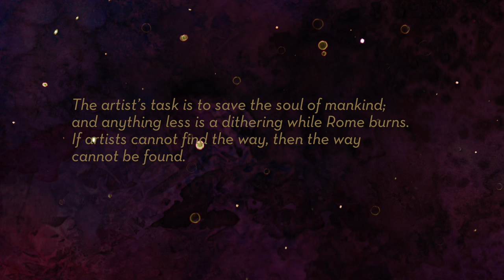Saint's & Poets (Time is Art Clip)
"The artists task is to save the soul of mankind and anything less is a dithering while Rome burns." - Terrence McKenna

The feature documentary film follows the journey of a writer, compelled to make sense of the mysterious and powerful energy she felt at her aunt’s deathbed. Considering herself a skeptic, a series of strange coincidences leads her on an exploration of synchronicity – the concept that all beings are mystically interconnected. Compelling conversations with fellow seekersToko-Pa Turner, Richard Tarnas, Graham Hancock, Daniel Pinchbeck and biologist, Rupert Sheldrake, guide us through the underlying premise of the film: perhaps we can tap into a way of being that is not ruled by a finite sense of time, but rather by the ability to live in harmony with the true creative nature of our existence. See the Film!